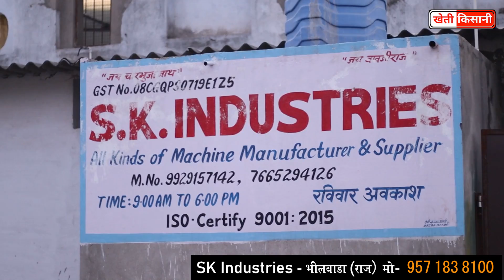वायर फैंसिंग के लिए कंक्रीट पोल, बनाने की मशीन !! Vibrating Table For pole, Bricks, Blocks of Cement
आप सभी का खेती-किसानी यूट्यूब चैनल पर बहुत बहुत स्वागत है आज  के विडियो से आप जानेंगे की आप अपने घर पर सीमेंट के कंक्रीट पोल, इन्ते, ब्लॉक्स सबकुछ १ ही मशीन में बना सकते है   !!  देखिये पूरा विडियो एव अधिक जानकारी के लिए काल करे  !!
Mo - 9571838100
SK Industries
Old Rico Area Pur Road, Pansal Choraha, NEar ITI SBI Wali Gali  RCM Ke pas
Bhilwada Rajasthan  311001

आपकी सेवा में हमारी ख़ुशी  !!

Video Credit
Title                       :-         वायर फैंसिंग के लिए कंक्रीट पोल, बनाने की मशीन !! Vibrating Table For pole, Bricks, Blocks of Cement
s. k. industries,
s k industries,
s.k industries,
sk led industries